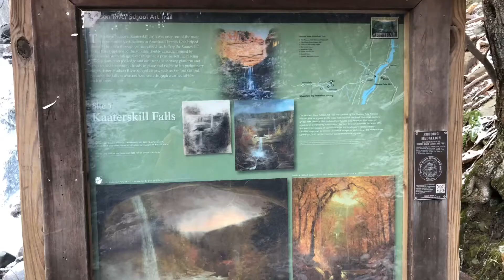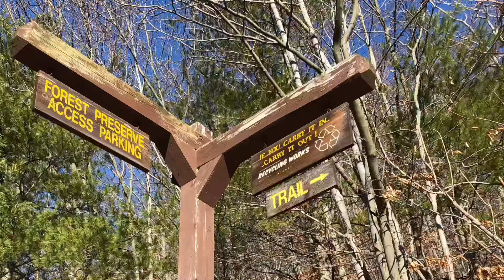Winter hike at Kaaterskill Falls ( Hiking Palenville, New York )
Winter hike at Kaaterskill Falls in Palenville, New York.